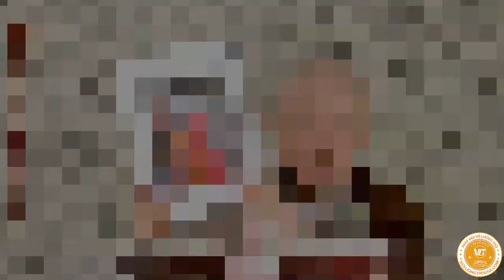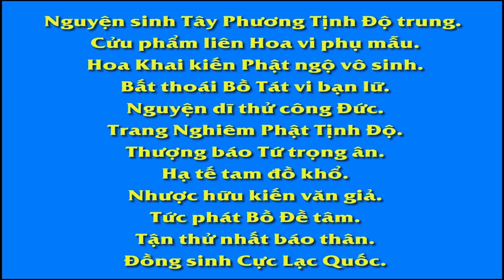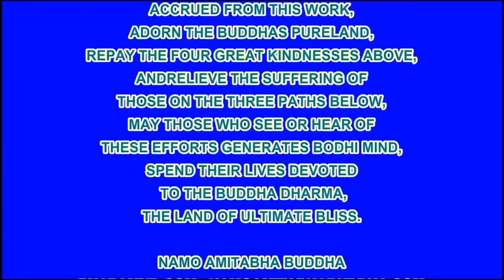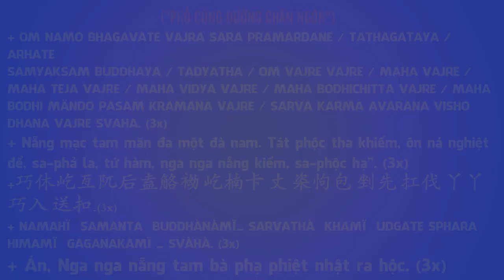Hải Hội Thánh Hiền Lục, Tập 6, Pháp Âm HD